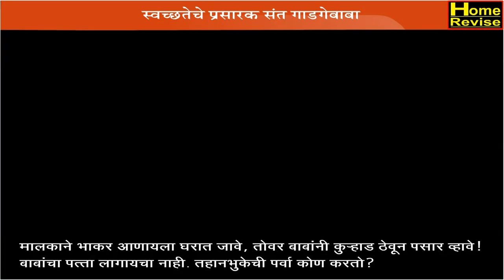Gadage Maharaj | संत गाडगे महाराज | Swachata Abhiyan | Cleanliness Is Next to Godliness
गाडगे महाराज (फेब्रुवारी २३, १८७६ - २० डिसेंबर इ.स. १९५६) हे ईश्वर कशात आहे नेमकी जाणीव असलेले संत आणि गोरगरीब, दीनदलित यांचा ऐहिक व आध्यात्मिक विकास होण्यासाठी; अज्ञान, अंधश्रद्धा, अस्वच्छता यांचे उच्चाटन करण्यासाठी तळमळीने कार्य करणारे होते. ते दीन, दुबळे, अनाथ, अपंगांची सेवा करणारे थोर संत म्हणजे गाडगेबाबा. "देवळात जाऊ नका, मूर्तिपूजा करू नका, सावकाराचे कर्ज काढू नका, अडाणी राहू नका, पोथी-पुराणे, मंत्र-तंत्र, देवदेवस्की, चमत्कार असल्या गोष्टींवर विश्वास ठेऊ नका." अशी शिकवण आयुष्यभर त्यांनी लोकांना दिली. माणसात देव शोधणार्‍या या संताने लोकांनी दिलेल्या देणग्यांतील पैशातून रंजल्या-गांजल्या, अनाथ लोकांसाठी महाराष्ट्रात ठिकठिकाणी धर्मशाळा, अनाथालये, आश्रम, व विद्यालये सुरू केली. रंजले-गांजले, दीन-दुबळे, अपंग-अनाथ हेच त्यांचे देव. या देवांतच गाडगेबाबा अधिक रमत असत.